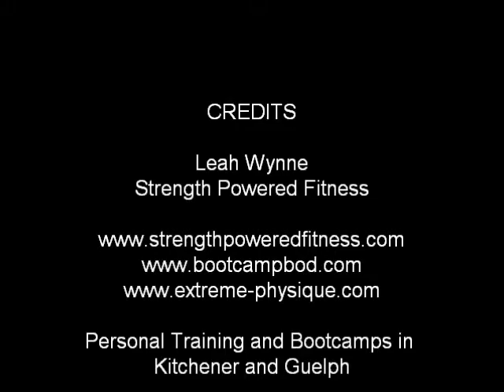Pike jackknife - Kitchener Bootcamp Exercise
Stability ball pike and Jack knife